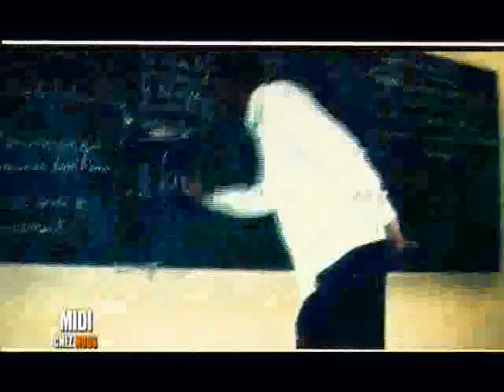Midi chez nous de RTI 1 du 03 Janvier 2014 avec Marième Touré - partie 1